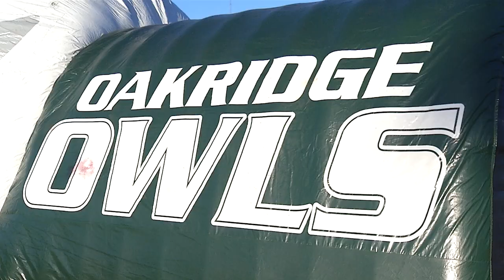OAKRIDGE VS HOUSTON CHRISTIAN